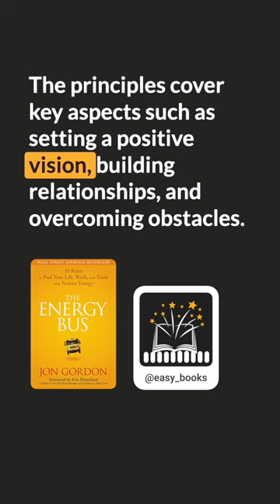5 reasons to read 📖 "The Energy Bus" by 📝 Jon Gordon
5 good reasons to read "The Energy Bus" by Jon Gordon

1. "The Energy Bus" teaches the power of positive energy and leadership in creating a successful life and organization.
2. It uses a relatable story format to illustrate 10 principles for bringing positivity, growth, and success to one's life and work.
3. The principles cover key aspects such as setting a positive vision, building relationships, and overcoming obstacles.
4. The book provides a valuable source of inspiration and practical guidance for individuals and teams seeking to create a more positive and productive work environment.
5. The lessons and insights presented in "The Energy Bus" are applicable to a wide range of personal and professional situations, making it a must-read for anyone seeking to bring more energy and success into their life.